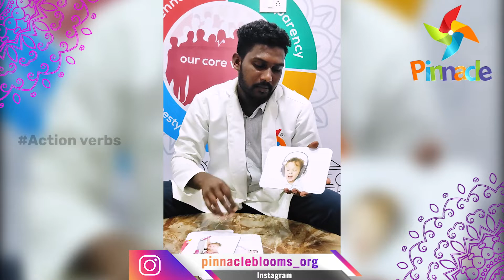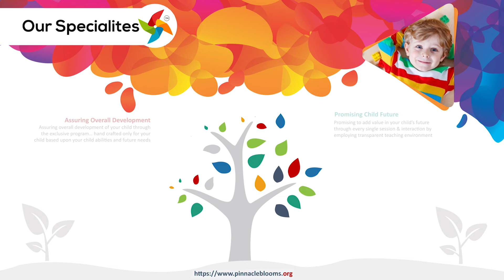Action verbs | Pinnacle Blooms Network - #1 Autism Therapy Centres Network